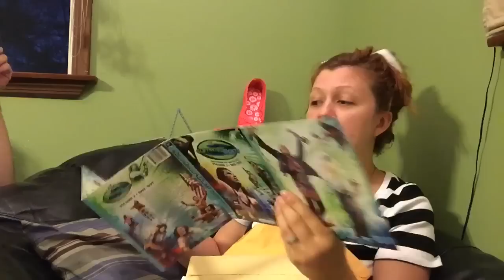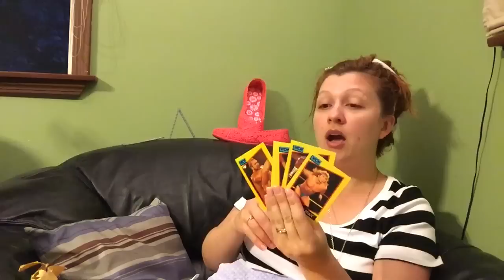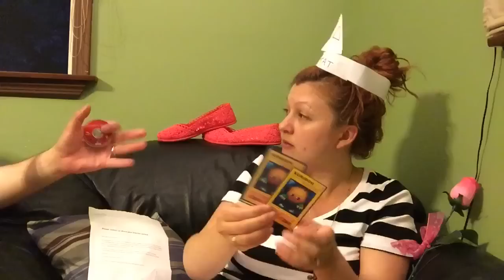DOLLKATS LETTER LOUNGE?? Heel Wife reads FAN MAIL while GRIM watches WWE PAYBACK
Grims toy Show fan mail May 18, 2015 edition! His heel wife reads the letters send by our amazing fans while he annoys her with jokes while watching wwe payback ppv!